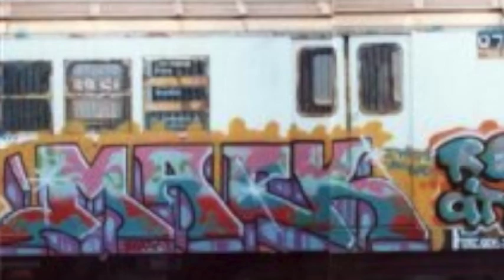The Steel Canvases Panel Discussion at the Bronx Documentary Center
The Steel Canvases discussion during the Seis Del Sur exhibition at the Bronx Docementary Center featuring Henry Chalfant, Tats Cru's Nicer and Bio, John "Crash" Matos and Eric "Deal" Felisbret.